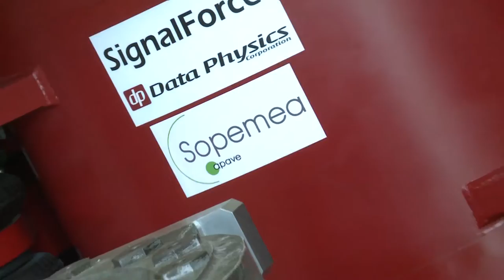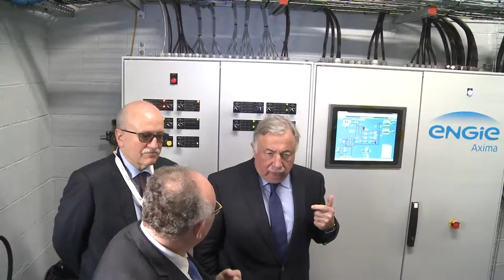Sopemea, a dévoilé ses nouveaux équipements industriels éco-responsables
Sopemea, filiale du groupe Apave a dévoilé le 15 avril dernier en présence de Gérard Larcher, Président du Sénat, François de Mazières, député-maire de Versailles et Pascal Thevenot, député-maire de Vélizy-Villacoublay ses nouveaux équipements industriels éco-responsables.